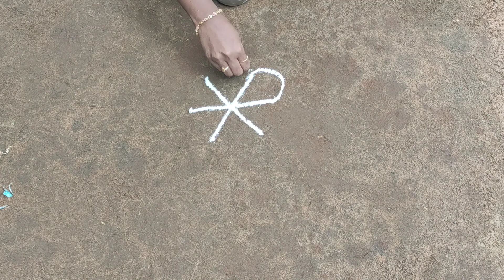Beautiful Rangoli /dadb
hello friends

Today i showed dot kolam

Check Playlist for Craft, Mehndi, Rangoli Videos..